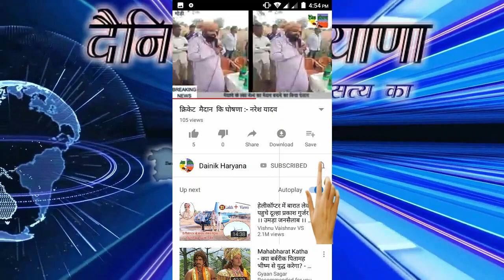हरियाणा में JJP आई तो मिलेंगे ये तोहफा